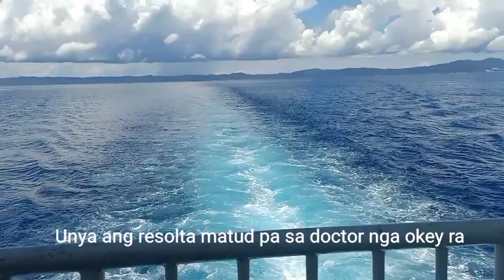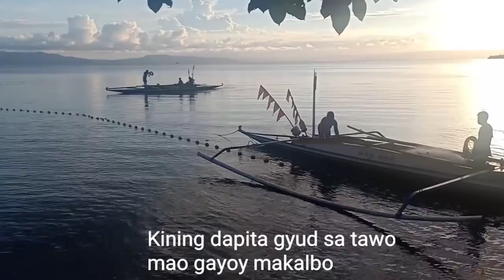OPAW BY: MANNY PAKSIW Music Video